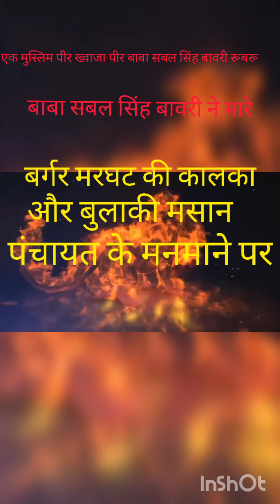बाबा सबल सिंह बावरी ने दुखियों के दुख दूर करें